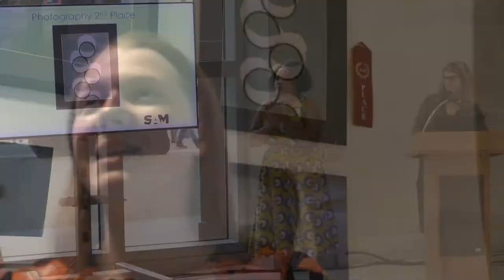Naramore Art Show Awards 2019